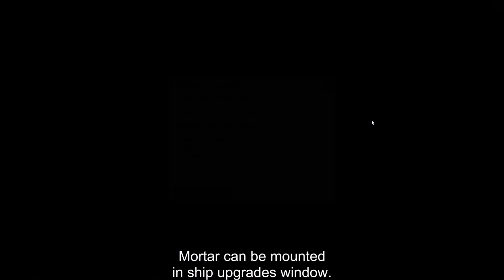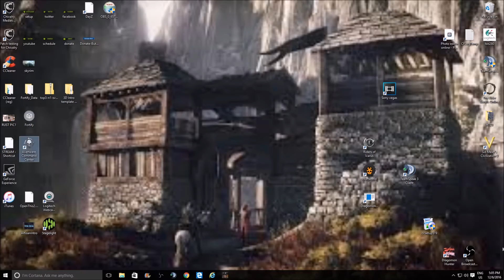THE PIRATE CARIBBEAN HUNT LETS PLAY EP13 LIBERATING SABER ISLAND